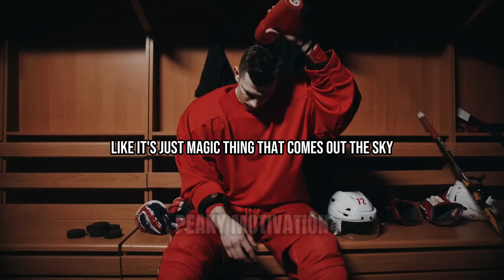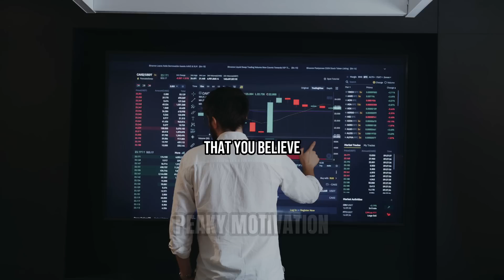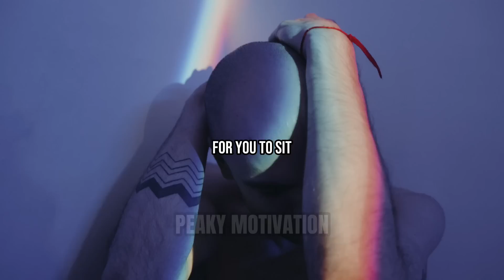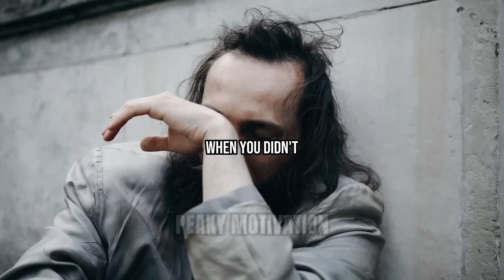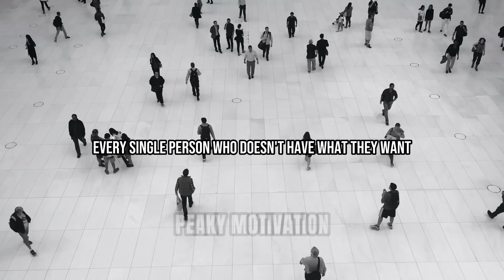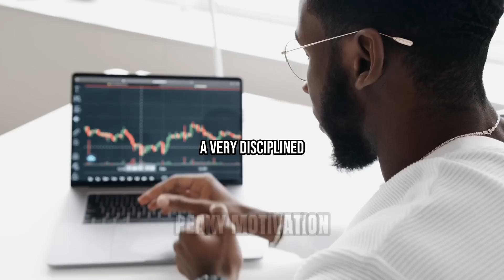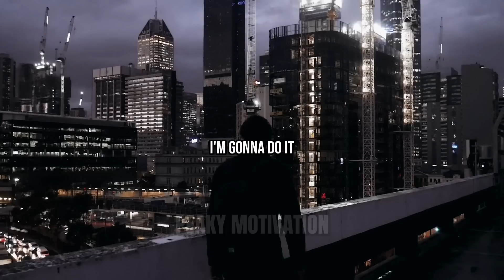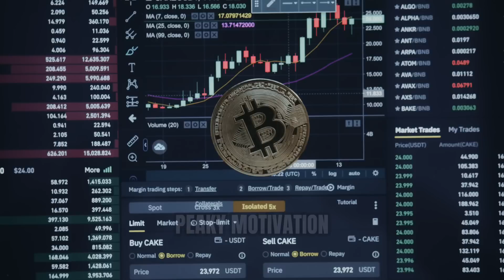Unlock 30 Years of Life:Andrew Tate Life-Changing 30-Minute Motivational Speech Reviewed & Analyzed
Discover the wisdom to accelerate your journey towards success with this deep-dive into Andrew Tate's highly motivational 30-minute speech. We break down the key takeaways and share insights that could potentially save you 30 years of life. This analysis provides a fresh perspective on Andrew Tate's profound teachings and how they can be leveraged for a more purposeful and successful life. Join us in this empowering exploration of Tate's motivational mastery. 🚀

Your support helps us create more content that empowers and inspires. Together, let's learn, grow, and make the journey to success a little easier for everyone. Thank you for being part of our community! 🙏🔔🎥